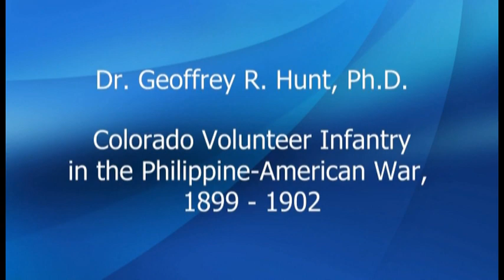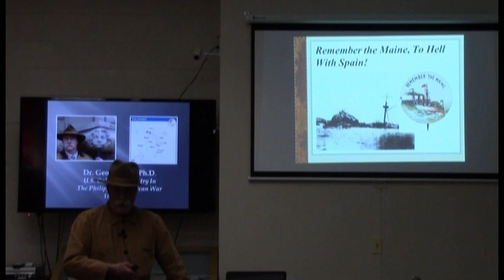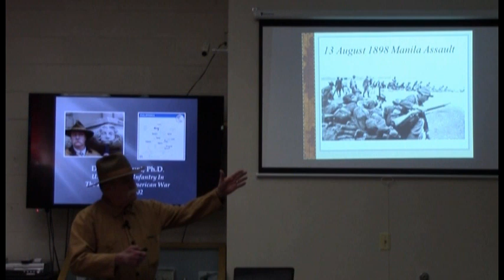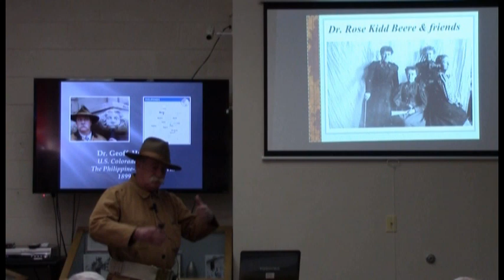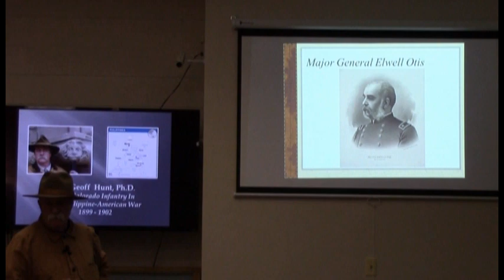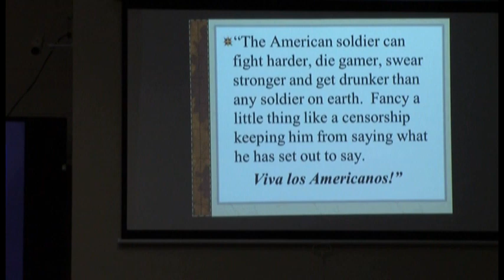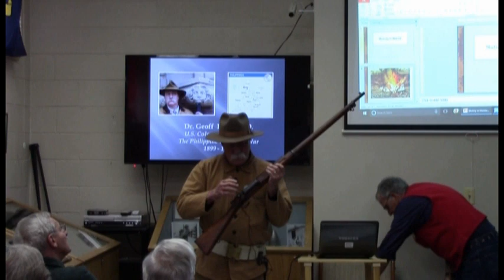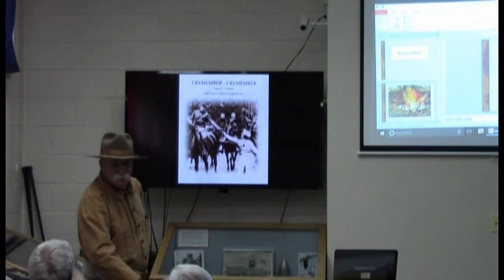Coffee and Conversation, 368: Dr. Geoffrey Hunt - Colorado Volunteer Infantry, Philippine War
Dr. Geoffrey R. Hunt is a military historian and avid Civil War re-enactor. He has a PhD in History from CU-Boulder and is currently the Chair of Social Sciences at the Community College of Aurora.  He has a great interest in the Spanish American War and in this presentation speaks on the Colorado Volunteer Infantry in the Philippines, 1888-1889.